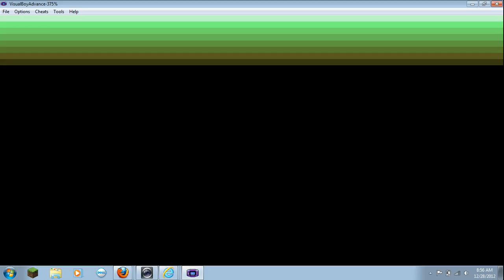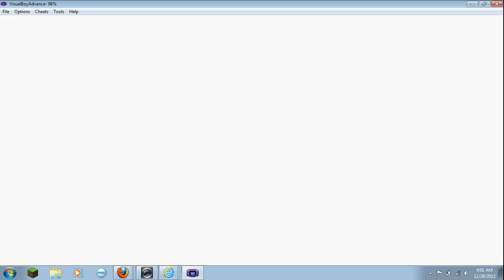Pokemon Flora Sky Episode #1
today I start my first let's play enjoy!